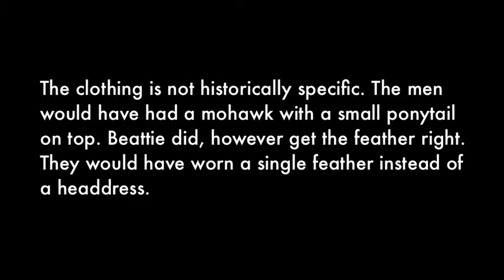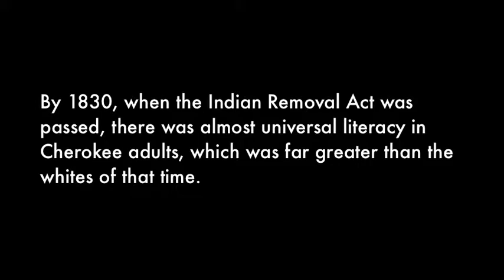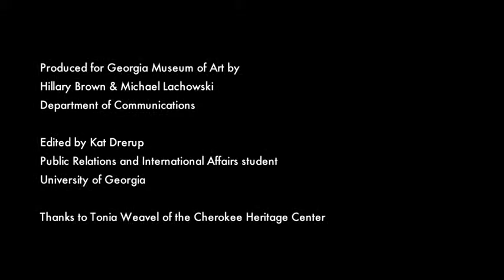Laura Weaver on the George Beattie Murals at the Georgia Museum of Art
In 1956, George Beattie painted eight murals for the Georgia Department of Agriculture. Four of those murals addressed the history of agriculture in the state. In recent years, their content (which addresses slavery and the history of American Indians in Georgia) became recognized as offensive to many visitors to the building, and in 2011, Gary Black, the commissioner of agriculture, requested their removal. The Georgia Museum of Art (GMOA), which is the official state museum of art, agreed to take all eight murals to preserve them as an important part of the state's art history. The four history murals are on display at GMOA Aug. 1, 2012, to Jan. 7, 2013.

The museum also created four videos to educate the public, provide context for the images and discuss exactly why they are problematic. This one features Laura Weaver of UGA's Institute of Native American Studies. Weaver discusses Beattie's many inaccuracies in his portrayal of native people and the myth of the "noble savage."